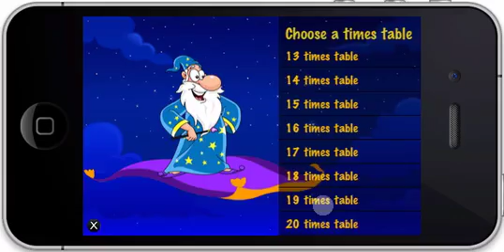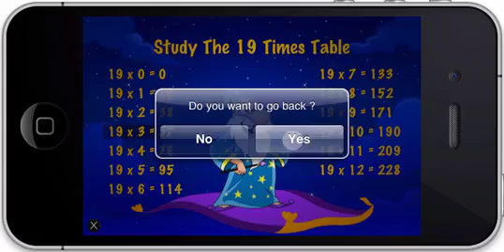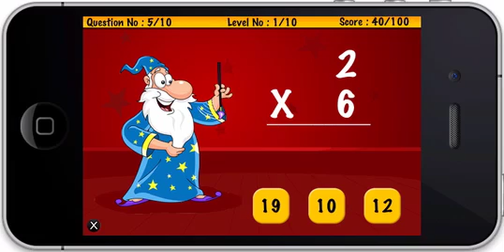Multiplication For Kids Iphone/ Ipad App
Learn Times Tables and Test Your skills with 10 levels of multiplication tests.